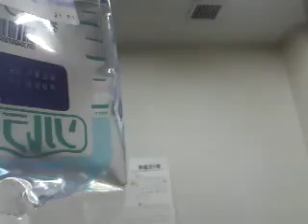ナース出血プレイ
なんの効果あるのかな

お腹空いたよ